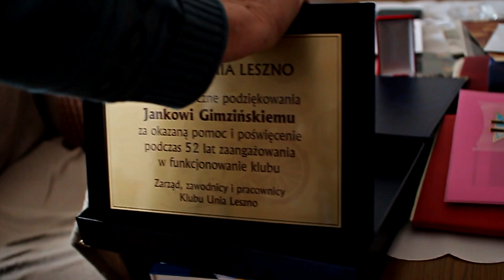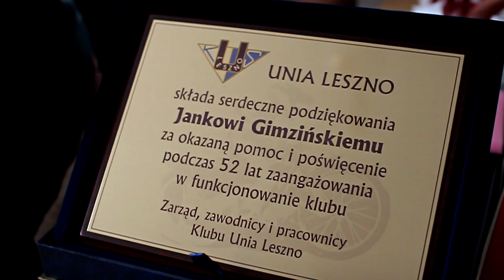Historia Tworzona Przez Lata: Jan Gimziński